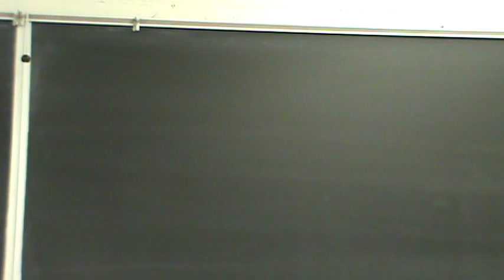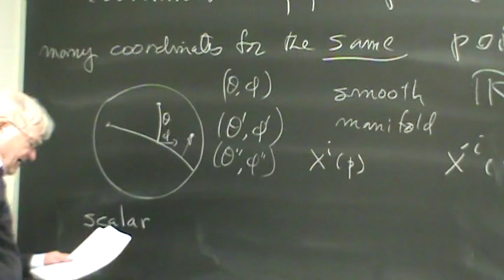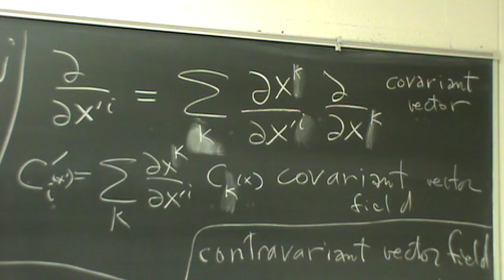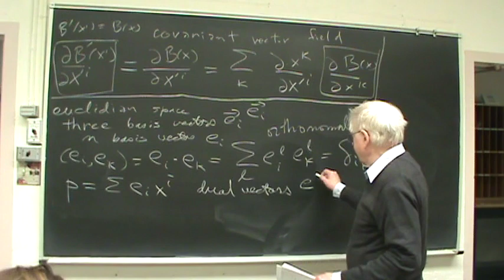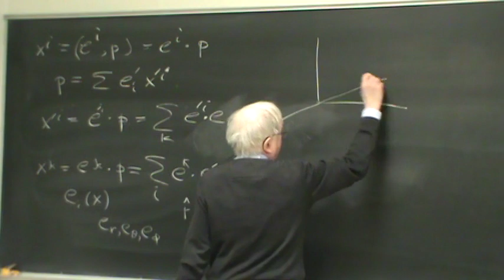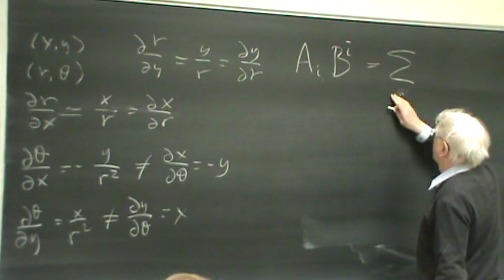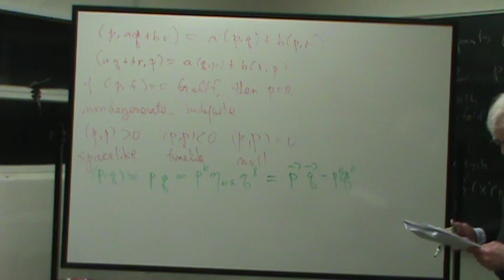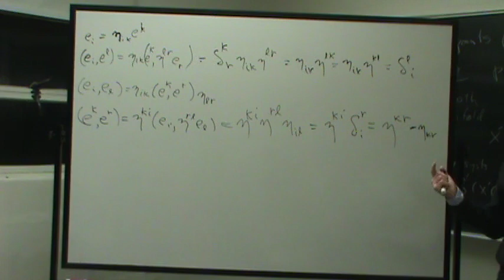Lecture of 6 February 2018 on Physical Mathematics at UNM by Kevin Cahill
Points and coordinates.  Scalars.   Contravariant vectors.  Covariant
vectors.  Euclidian space in euclidian coordinates.  Summation
conventions.  Minkowski space.  Lorentz transformations.